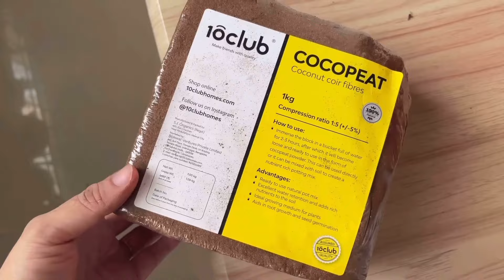Tharoi thongba recipe 🥰 | Birthday Month 🎁 | VLOG